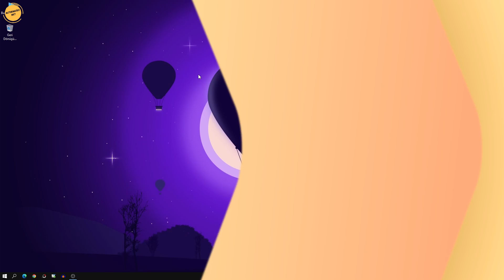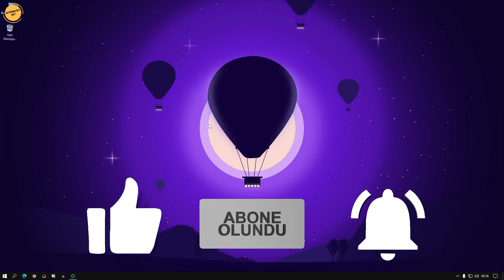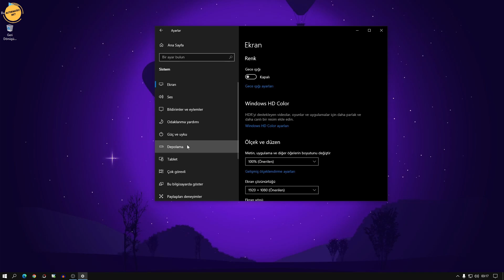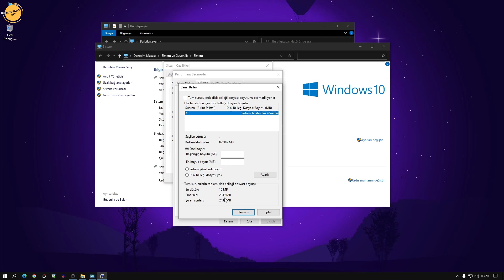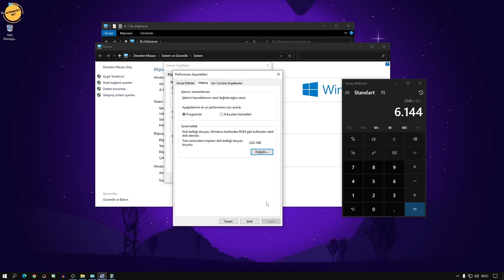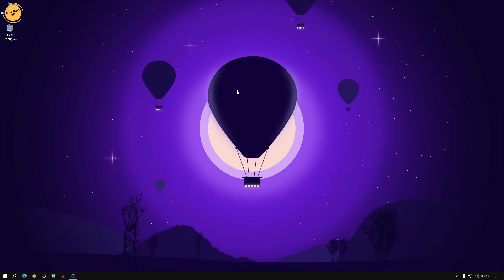SANAL BELLEKLE PC HIZLANDIRMAK Gerçekten Mümkün Mü?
Sanal bellekle pc hızlandırma veya sanal bellekle fps arttırma internette sıkça karşılaşılan sorulardandır. Fakat gelin görün ki sanal bellek ya da sanal RAM ile fps arttırmak veya pc hızlandırmak pek de mümkün değildir. Sanal bellek boyutu ayarlarken yüksek oranlar da ayarlamanın laptop hızlandırma veya oyun fps arttırma da etkili olduğu düşünülse de bu gerçek değil maalesef. Bunun en büyük sebebi sanal bellek in aslında sdd ya da hdd üzerinden kısmi bir alan alarak ram gibi çalışma prensibinden kaynaklanmaktadır. En hızlı ssd bile bir RAM kadar hızlı olmadığı için bilgisayar ram kapasitesini sanal ram ile arttırmak mümkün değildir. Detaylar videoda. Umarım işinize yarar...